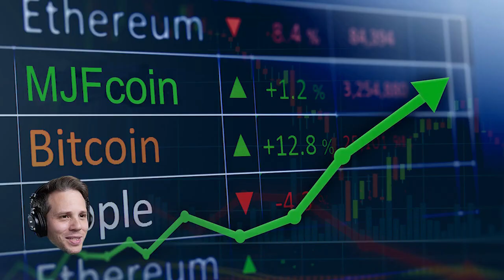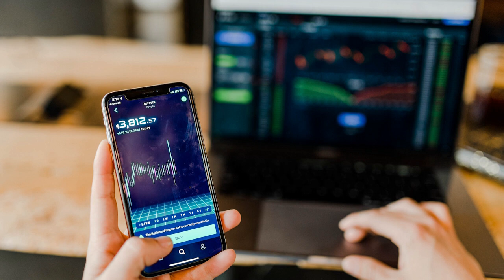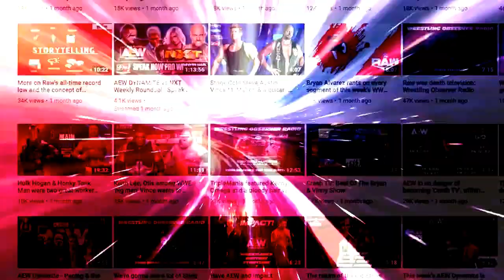Lance Storm has a better idea for how WWE should handle talent cuts: Figure Four Daily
Bryan and Lance discuss the latest round of WWE cuts and suggest a better way. [June 26, 2021]